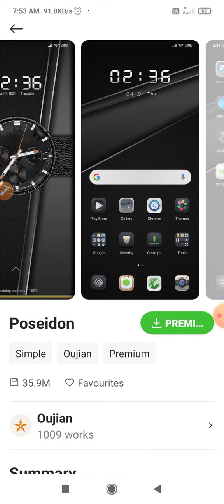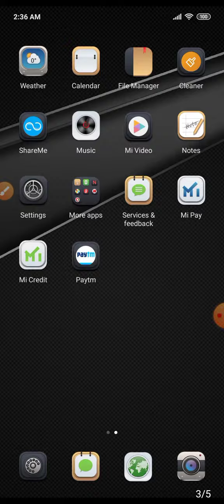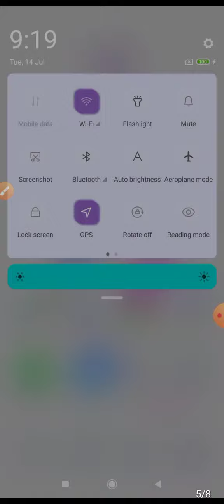How to Change Theme in Poco X3 me Theme Kaise set Kare best theme 2021